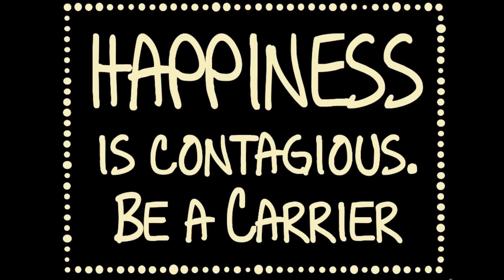After-cart-crash D A N C E - exJW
Cruising in West LA on a lazy Sunday